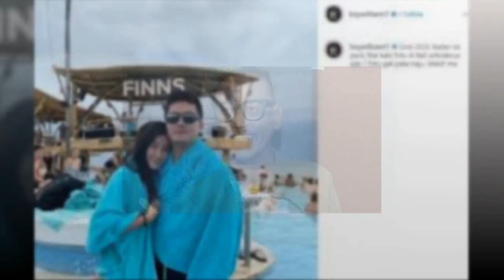Tabuh Genderang Perang, Denise Chariesta Semprot Boy William Setelah Bisnisnya Dikritik Jaga Mulut l